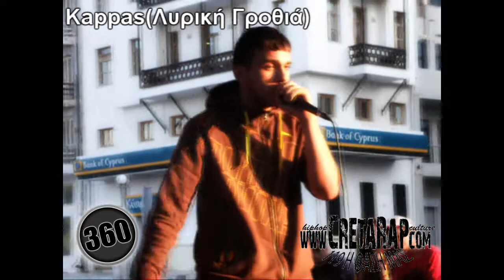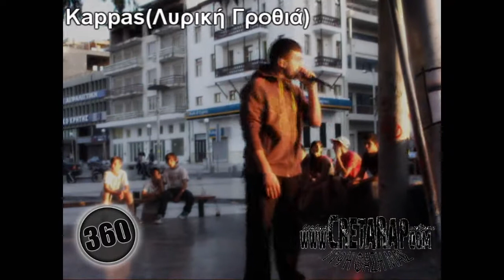Imagine The City 27/5/12 @Πλατεία Ελευθερίας [Ηράκλειο-Κρήτης] pt3